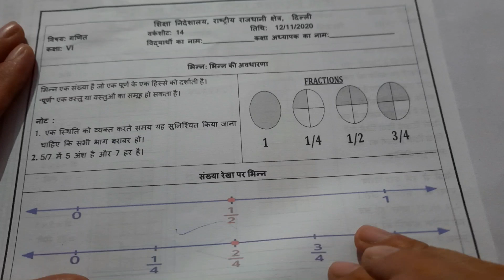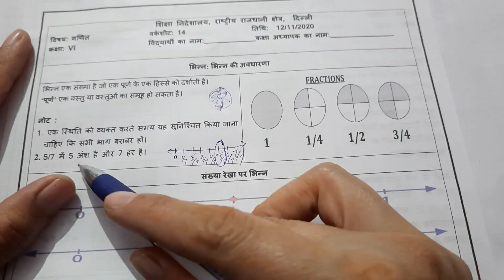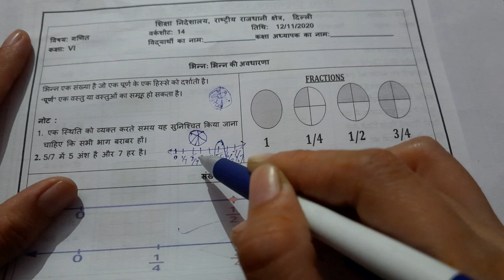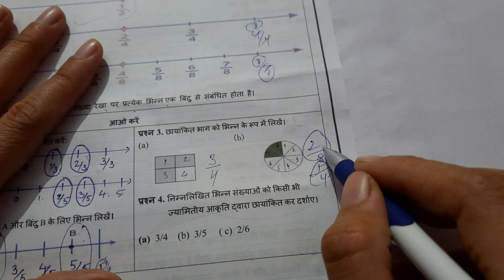Math worksheet 14 Class6 (12/11/2020)/doe worksheet 14 class6/6class math worksheet/NCERT